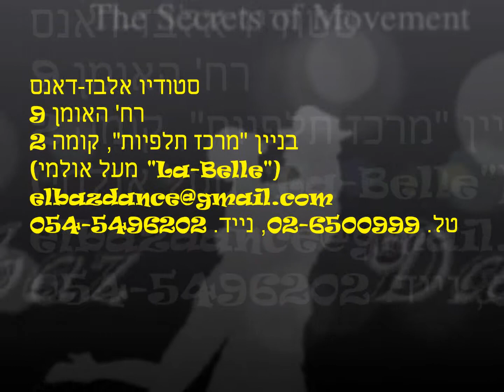Alla and Yoni. Waltz. Hanukkah 2012